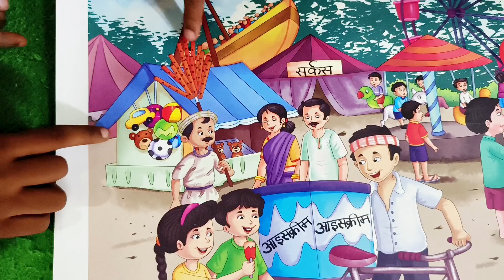मेला - चित्र चार्ट || आधारशिला क्रियान्वयन संदर्शिका ( 2023-24) || निपुण भारत मिशन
चित्र चार्ट मेला